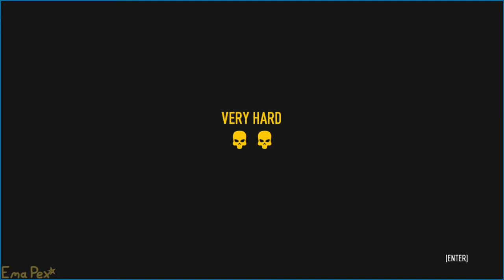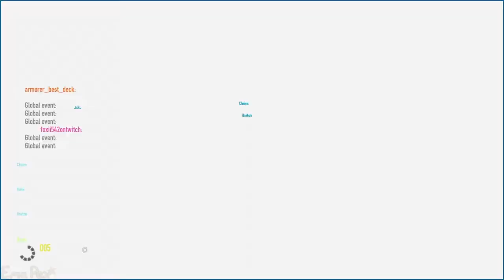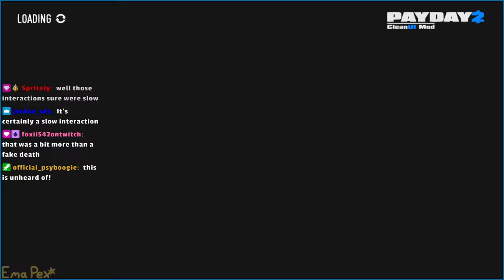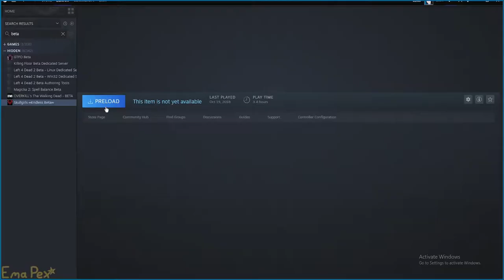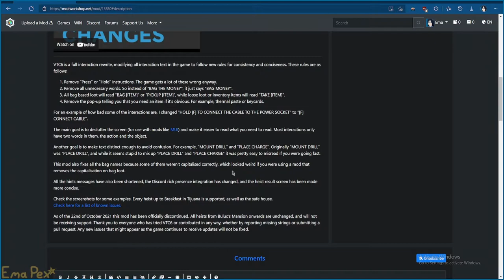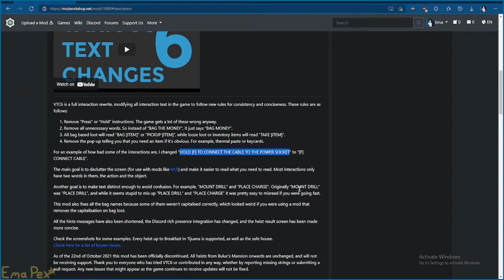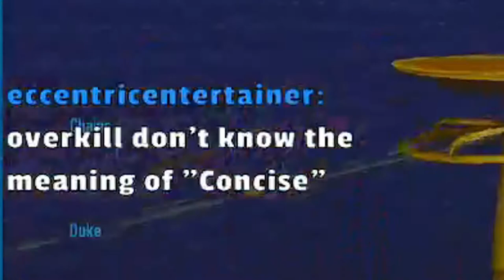Payday 2 but my stream tries to kill me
help